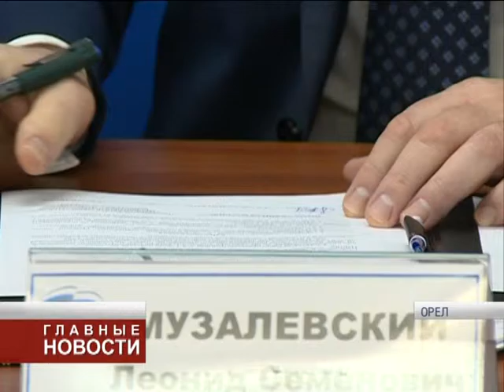"ЕдРо" - про образование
Региональное отделение партии «Единая Россия» сегодня принимало в гостях орловских ученых — чтобы наградить выдающиеся умы почетными грамотами. Награждение было приурочено к минувшему Дню российской науки. Впрочем, программа мероприятия подразумевала еще одно торжественное событие — реготделение партии подписало соглашение о сотрудничестве с орловским отделением общественной организации Всероссийское Педагогическое Собрание.

Кроме того, состоялось обсуждение хода реализации проекта «Единой России» по модернизации российского образования. Он стартовал в 2011 году. Впрочем, процессы по обновлению образования, предусмотренные партийным проектом, всё еще в развитии. Определены задачи на 2016 год — и это, в том числе, многие конференции и «круглые столы», на которых чиновники и партийцы намерены обсуждать с учеными и педагогами проблематику современного образования и пути его совершенствования.